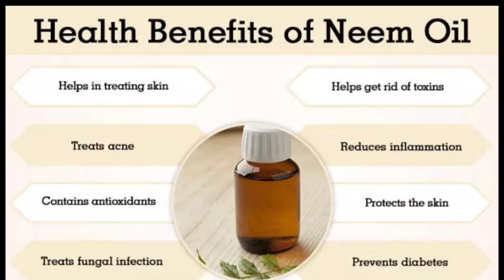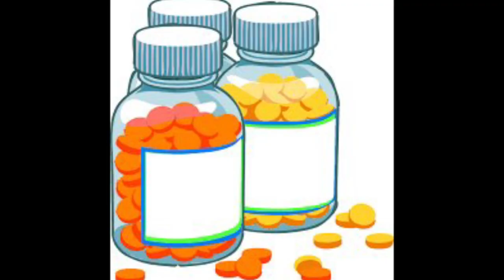Natural Birth Control & Feminine Hygiene Tips Pt. 2 🤯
Our favorite holistic cousin is back with her VIRAL TikTok natural birth control tips, feminine hygiene tips, Covid treatments, and much more! Dorisa studied Womb Healing at the Love My Womb Academy where she became a Certified Yoni Steam practitioner. She has also traveled around the world as Vagina Coach, health guru, and hula hoop master!

What is holistic health? According to St. Catherine University, Holistic health is an approach to wellness that simultaneously addresses the physical, mental, emotional, social, and spiritual components of health. As a field of practice, holistic medicine draws from many disciplines, religions, and cultures to heal people, communities, and even the environment. If you’d like to learn more about holistic healing, please check out Dorisa on Facebook @Dorisa King. You can also purchase her fabulous yoni products on her

The following raw ingredients can be found at your local Apothecary stores, Wholefoods, Co-Op stores, and online.

Azadirachta Indica (Neem)
Black Seed Oil
Mama Red Raspberry
Coconut Oil
Vitamin C

*The content on this podcast is informative and educative in nature with the aim of providing natural home remedies to people for the restoration of health and prevention of imbalances. The educational and informative content provided on this podcast is not intended to take the place of the personalized advice/opinion provided by professional healthcare personnel.